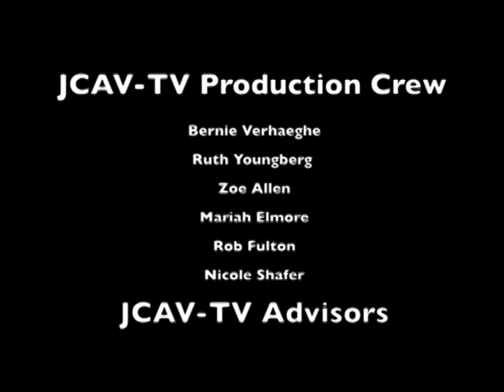Cavalier Sports Report with Juanita Robinson for 11-12-2013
We talk to Juanita Robinson about playing women's basketball